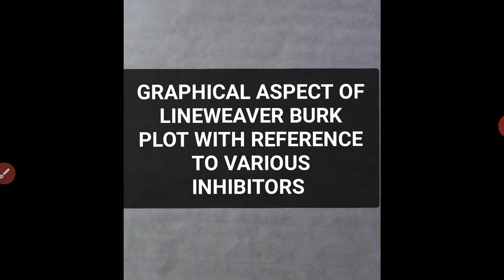Microbiology, sem 5, paper 504, u 1, GRAPHICAL PLOT OF LINEWEAVER BURK PLOT